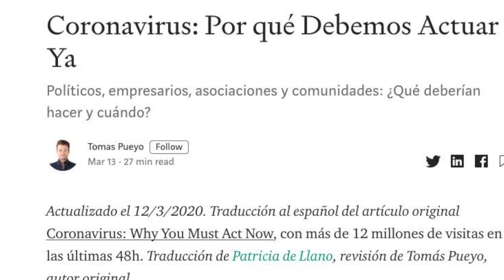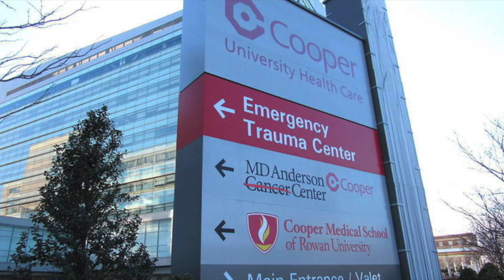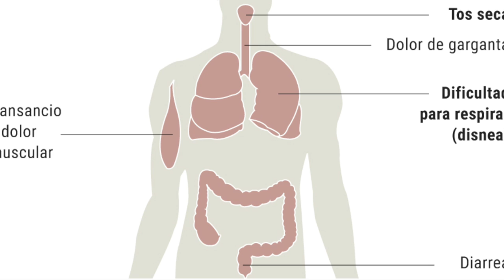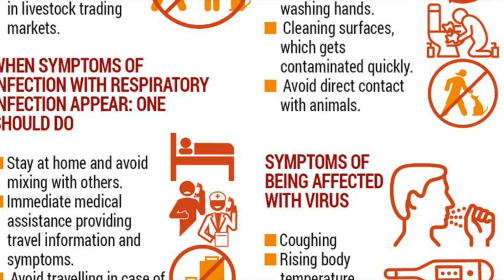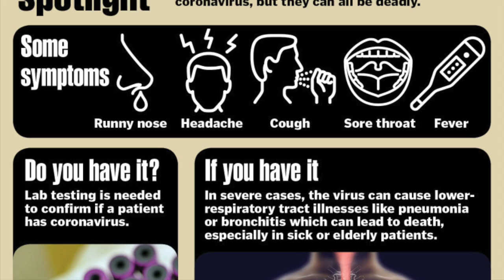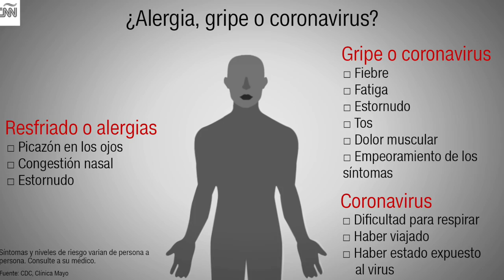POR QUÉ DEBEMOS ACTUAR YA ANTE EL COVID (2DA PARTE)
BUSCA Y LEE EL ARTÍCULO COMPLETO DE TOMAS PUEYO.

Visita nuestro sitio asociado de Amazon para productos de tu interés: